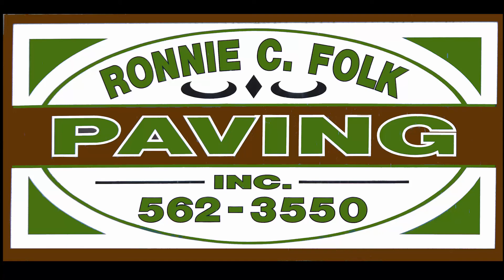Folk Paving Aerial Cinematography Promo 0.1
working some of the bugs out but we up up and away here at EpaVision.